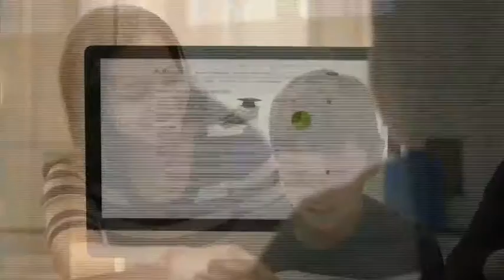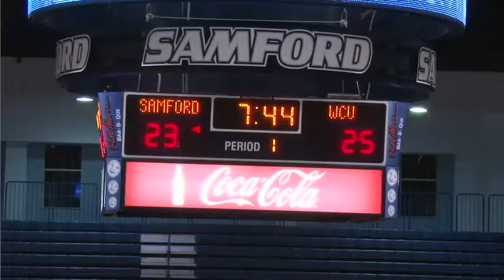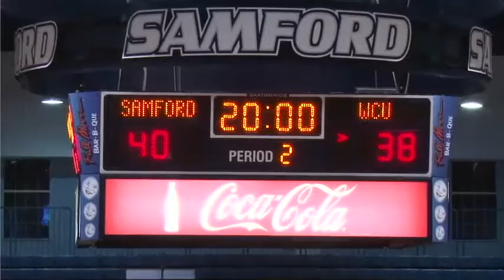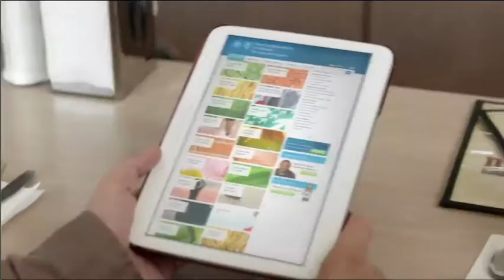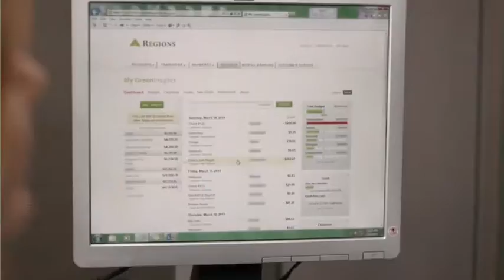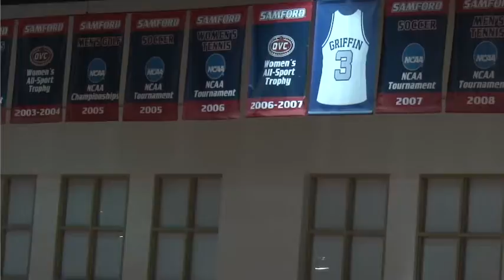Samford vs Western Carolina 2016/01/16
Darius Jones-Gibson #15 white jersey - 9 points 10 assists 2 steals